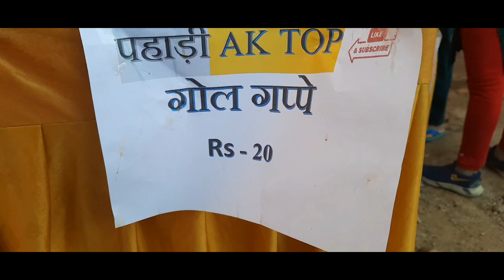बग्वाई कौतीक// Bagwalipokher mela 2022 |Bagwalipokher pahadilifestyle dailyvlog ❤️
hello dosto Mera name h chandan or krta hu ek naye vlog me ap Sabhi ka  हार्दिक अभिनन्दन 😘❤️